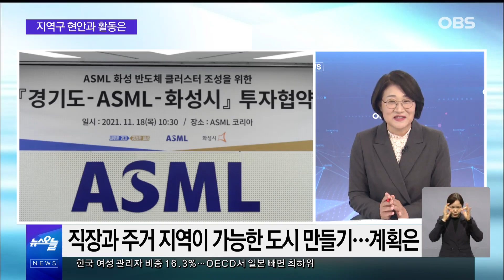"워라밸 지켜드립니다!".. 도대체 어떻게요?? / OBS 뉴스오늘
현대사회로 진입할수록 '워라밸'의 중요성은 더욱 강조되고 있습니다.
이에 화성시에서는 직장과 주거 지역이 가능한 도시를 만든다고 하는데요.
직장·주거가 공존하는 도시 형성에 대한 구체적인 계획을
OBS 뉴스오늘에서 함께 확인해 보시죠.